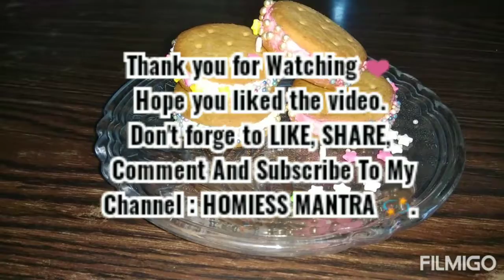Sandwich Biscuits | Sandwich Biscuits in 2 mins | Quick recipe | HOME MADE | HOMIESS MANTRA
Ingredients :
Biscuits - 8
Sprinklers
Icing / Cream